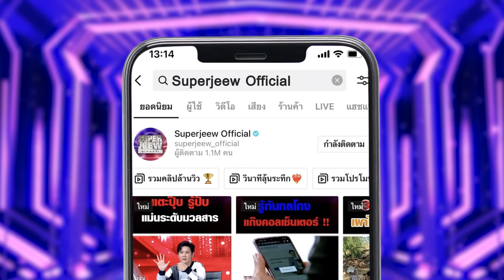ตัวเล็กปะทะแรงต้าน 20 กิโล กลางทะเล ! ฟิชเชอร์บอย เจอดี แรงกระชาก ปลายักษ์ | SUPER10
น้องแนช - วชิรวิทย์ แซ่ด่าน อายุ 8 ขวบ เดินทางมาจาก จ.กระบี่ มาพร้อมกับความสามารถในการตกปลา
จุดเริ่มต้นของความสามารถของน้องแนชนั้น เริ่มต้นมาจากการที่คุณพ่อนั้นตกปลาเป็นงานอดิเรก น้องแนชก็เลยมีโอกาสเดินทางไปตกด้วย ซึ่งน้องแนชเองก็เริ่มตกปลามาตั้งแต่ 4 ขวบเลยนั่นเอง และเรียกได้ว่านี่คืออัจฉริยะพันธุ์จิ๋วในการตกปลาคนแรกของเวทีซูเปอร์เท็นเลยล่ะค่ะ

วันนี้ภารกิจของเราบอกเลยว่าไมธรรมดาเพราะน้องแนชจะต้องล่องใต้กับไต๋ สู้กลางทะเล เพื่อทำภารกิจในการตกปลา งานนี้รับรองว่าได้เห็นทั้งความเก่งและความสามารถ เรื่องราวความรู้เกี่ยวกับการตกปลาไปด้วยกันแน่นอนค่ะ

วันนี้น้องแนชมาพร้อมความฝัน อยากได้เป็นรองเท้าสตั๊ด เพราะมีใจชอบและรักในกีฬาฟุตบอล ถ้าพร้อมแล้วเรามาติดตามเรื่องราวความสามารถสุดทึ่งของเด็กชายคนนี้พร้อม ๆ กันเลยค่ะ